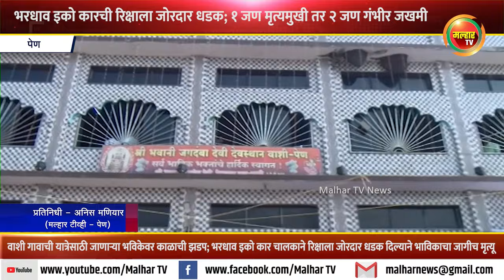भरधाव इको कारची रिक्षाला जोरदार धडक; १ जण मृत्यमुखी तर २ जण गंभीर जखमी